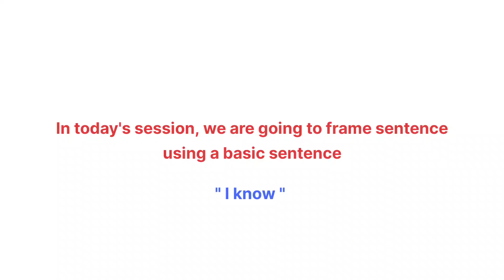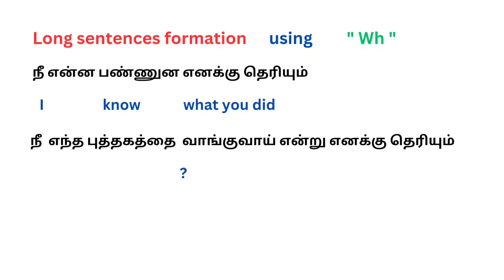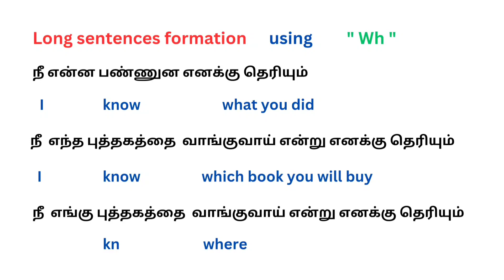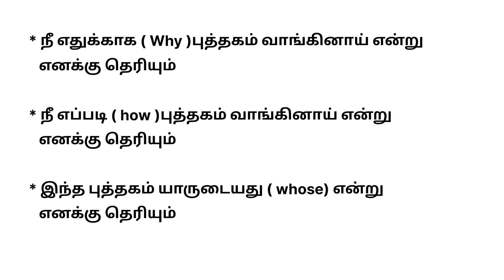Long sentences formation - part 16 | Spoken English in Tamil | Easy English | Speak English fluently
In this video, I have informed you about how to frame long sentences.

Spoken English in Tamil |English speaking tips| Vocabulary  | Speak English fluently